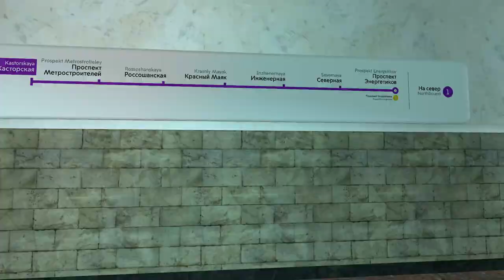METROSTROI SUBWAY SIMULATOR / РЕАЛИСТИЧНЫЙ СИМУЛЯТОР МАШИНИСТА МЕТРО В ГАРИСE TISU ON IMAGINE LINE